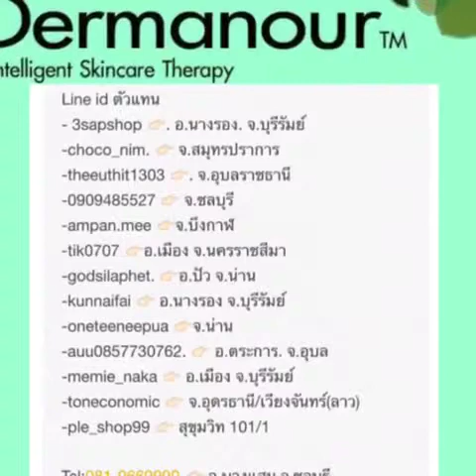รีวิวเดอมาเนอร์(dermanour) มาหลบตีน(กา) ยกเหนียง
บอกอำลา ปัญหาริ้วรอย
❌ตีนกา
❌เส้นหน้าผากย่น
❌รอยขมวดคิ้ว
❌ลดเหนียง
❌ยกกระชับแก้ม
❌แพนด้า

เพียง 550.-
5 ขวดราคาส่งพร้อมรหัสตัวแทน

Line👉🏻choco_nim
Facebook👉🏻Choco Niim